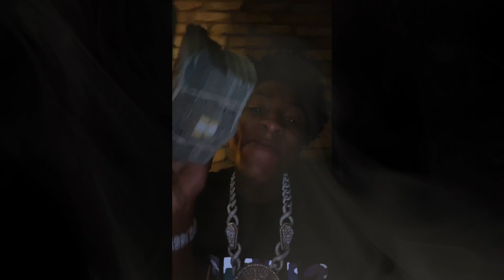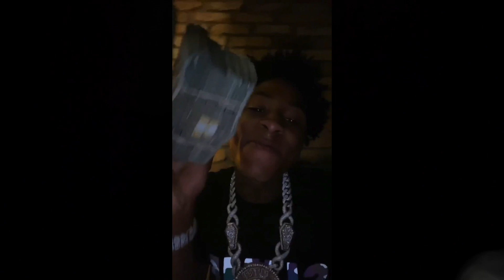*FREE* NBA Youngboy x Spotemgottem x Pooh Shiesty type beat - "Off Em"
*FREE BEATS ARE FOR NON PROFIT USE ONLY! IF YOU WANT TO MAKE MONEY OFF OF YOUR CRAFT, PURCHASE THE BEAT IN MY BEAT STORE*

Prod.RJBaNKS

*IGNORE TAGS*